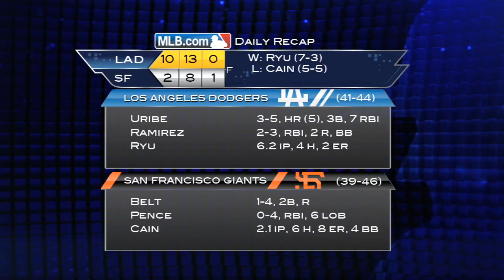7/5/13: Uribe racks up 7 RBI in 10-2 Dodgers win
Daily Recap: Juan Uribe tied a career-high with seven RBIs, and was a single away from the cycle as the Dodgers defeat the Giants, 10-2